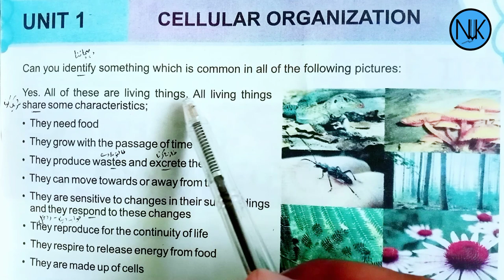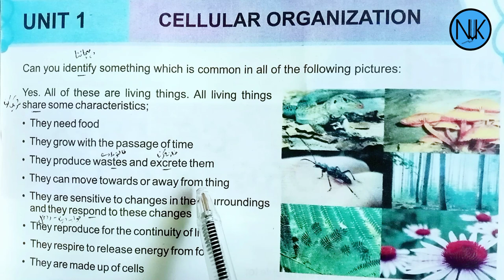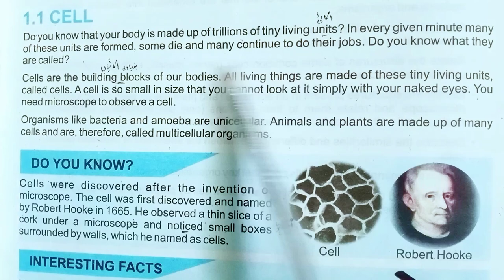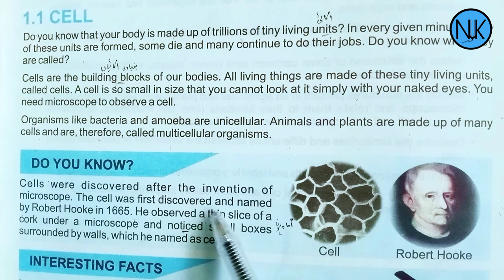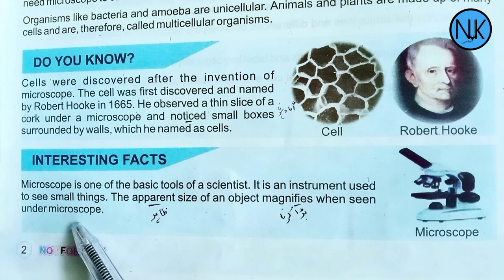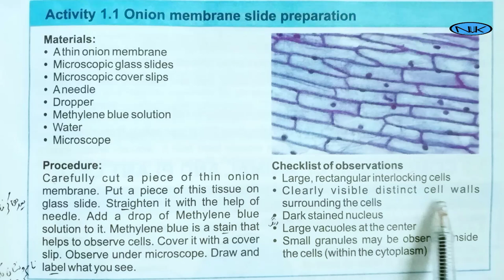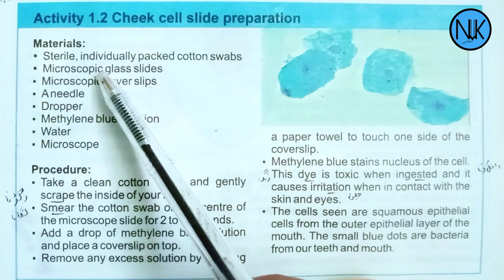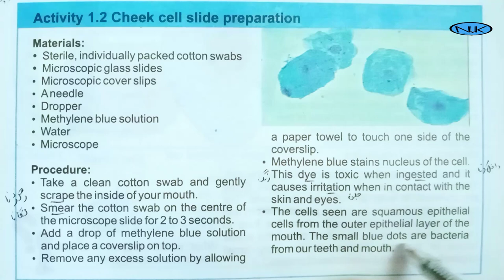Science Class 6th|in Pashto|Ch#1|lecture#1| Kpk Textbook|cell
Chapter no:1..
cellular organization
 Lecture no:1
cell